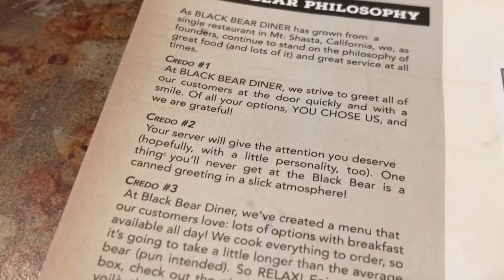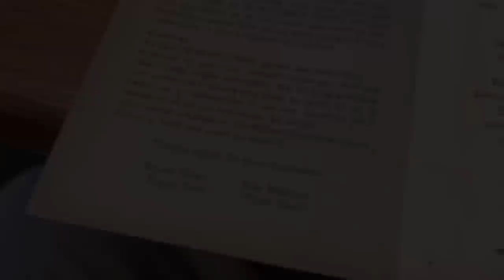Friday Night AYCE Fried Fish Deal: Black Bear Diner near the Las Vegas South Premium Outlets.